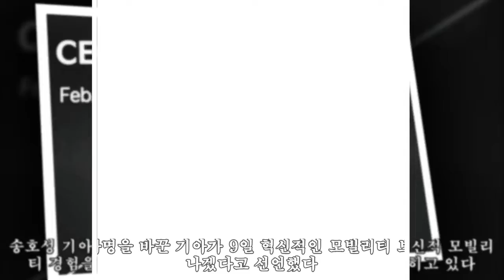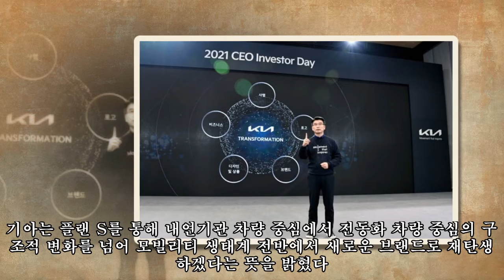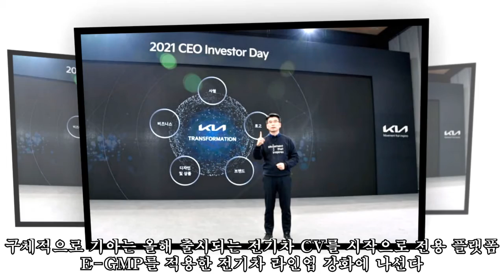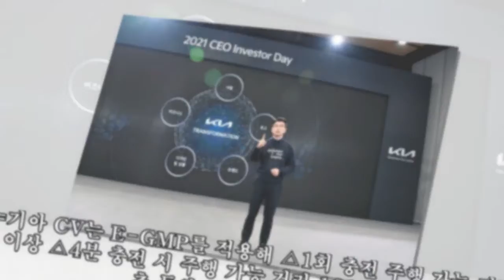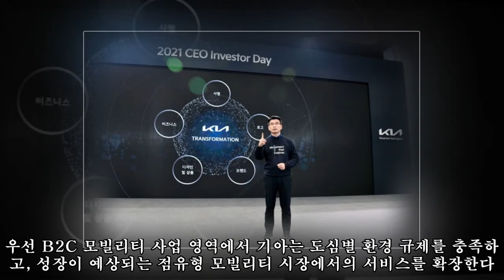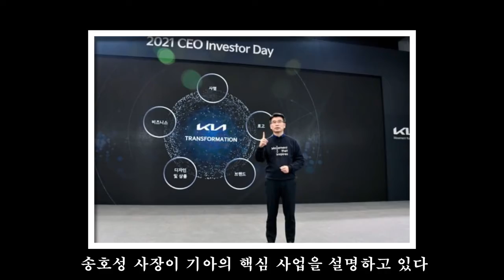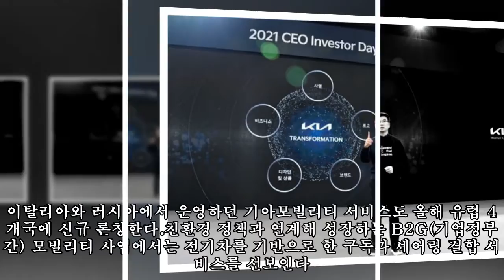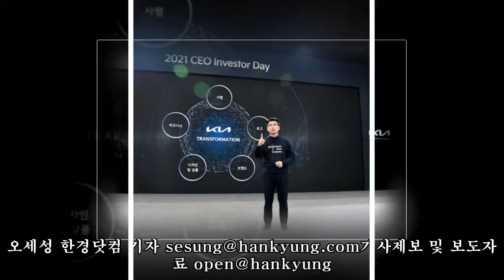"전기차 7종 선보인다"…기아, '혁신 모빌리티 브랜드' 선언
,선보인다"…기아,#,선언,#"전기차,7종,7종,브랜드',
"전기차 7종 선보인다"…기아, '혁신 모빌리티 브랜드' 선언 ►FAN 송호성 기아 사장이 9일 ‘CEO 인베스터 데이’에서 혁신적 모빌리티 경험을 제공하는 브랜드로 거듭나겠다는 계획을 밝히고 있다. 사진=기아